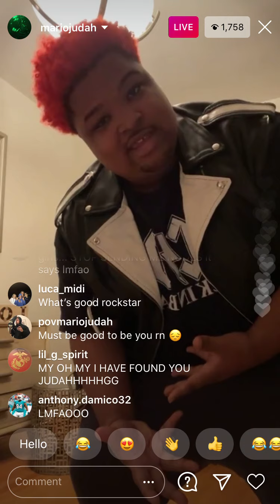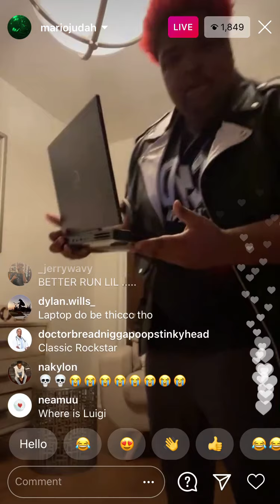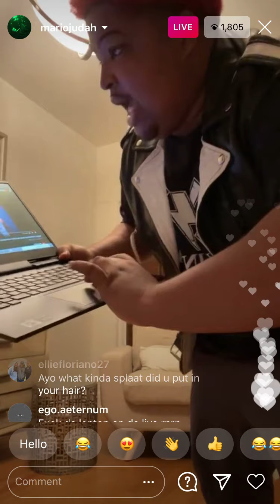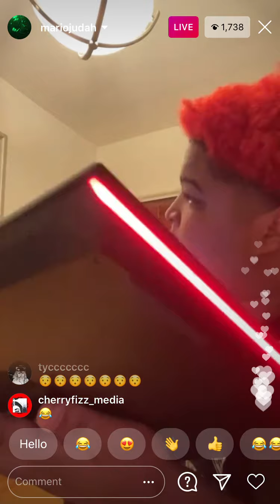STOP sending mario judah your nudes.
Mario judah (instagram story)